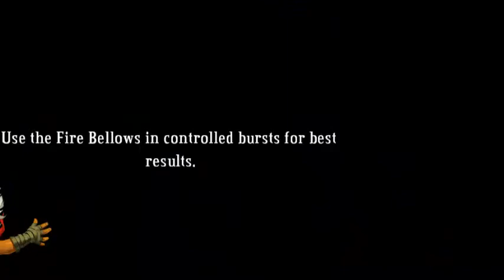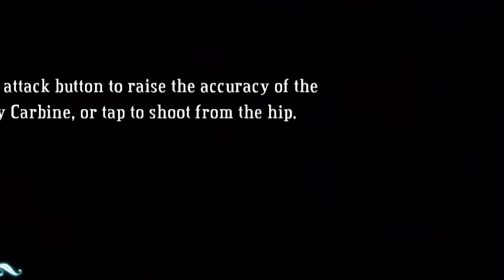Let's Play Bastion Blind: Episode 10 - The Gauntlet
It goes on my hand and fits like a glove.